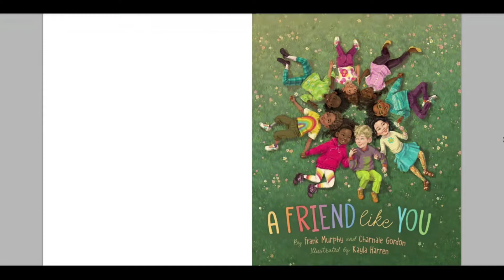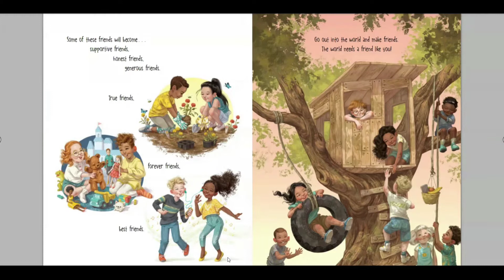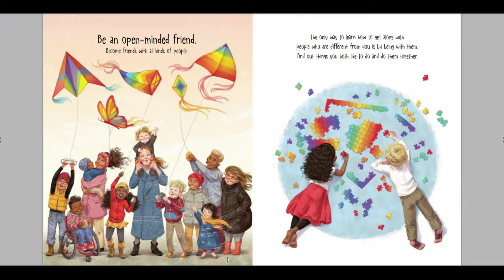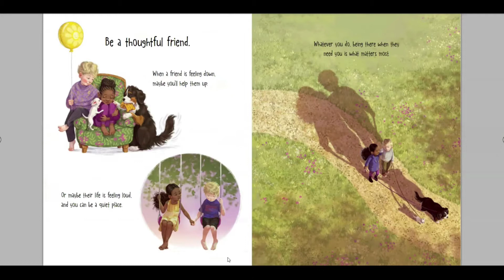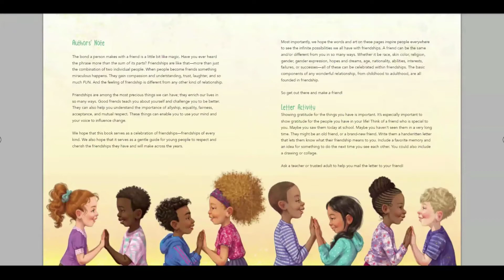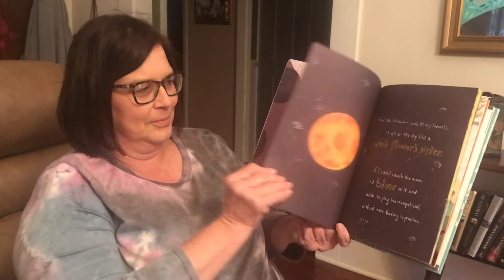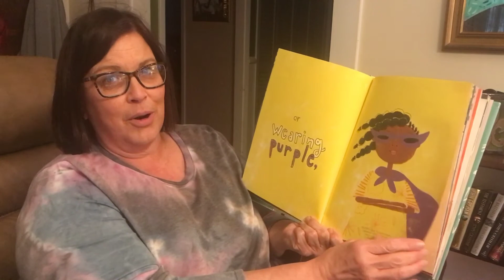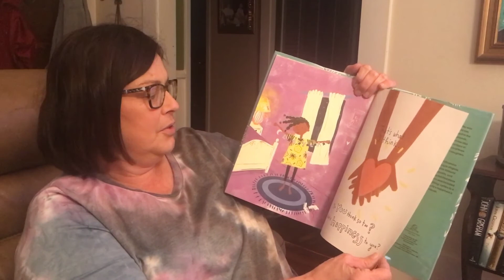Read Across America Special Storytime: Day 1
Welcome friends! We are celebrating our very first day of Read Across America. To kick things off we are visiting some very special friends, Miss Tiffany in Pennsylvania and Miss Becky in Mississippi.